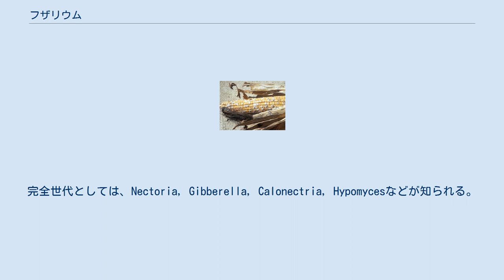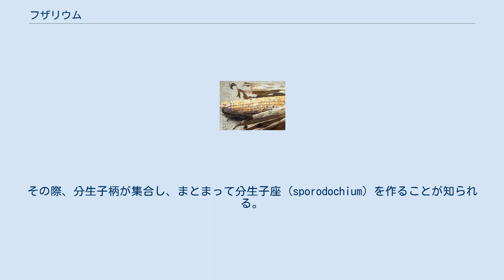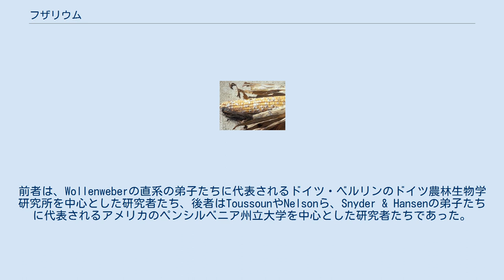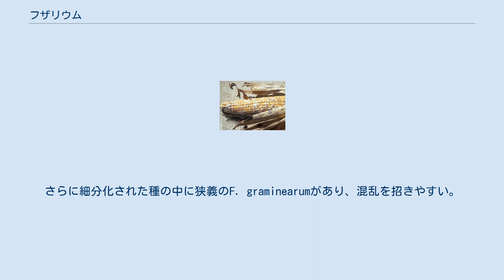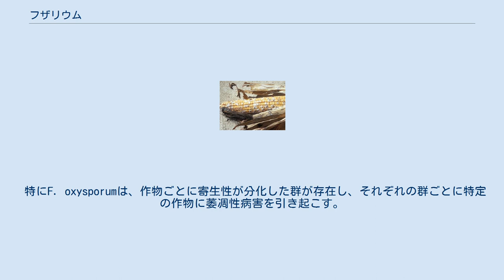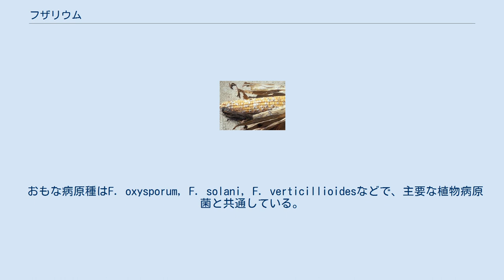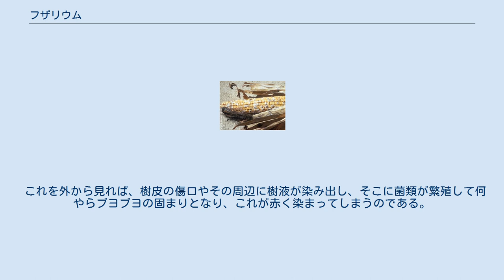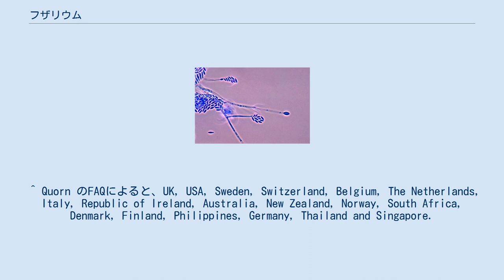フザリウム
フザリウム (Fusarium) は、菌類（カビ）の一属である。
フザリウムは不完全世代の名称であり、完全世代は種によって異なる。
完全世代としては、Nectoria, Gibberella, Calonectria, Hypomycesなどが知られる。
 これまで、世界で100種以上が報告されている。
さらに、分子遺伝学に基づいた種の再検討が行われており、最終的には500種以上になると考えられている。
土壌中や人間の住環境や皮膚常在菌など広範囲に生息している。
ほとんどは無害であるが、植物に病気を引き起こす種、人間を含む動物に害となるマイコトキシンを作る種もあるなど、人間にとっても重要なカビである。
 菌糸はよく発達した一定の太さのもので、規則的に隔壁を形成する。
寒天培地上では、寒天に潜るか、表面を這って成長し、次第に気中にも伸び出す。
はじめはほとんど透明か真っ白のコロニーを作るが、徐々に様々な桃色、紫、薄黄色、赤などの色素を産生する種もある。
 分生子形成型はフィアロ型、出芽型である。
分生子には古くから、大小二つの型が識別され、大型分生子 (macroconidium)（大分生子、大型分生胞子ともよばれる。以下同様。）と小型分生子 (microconidium) と呼ばれている。
大型分生子、小型分生子はフィアロ型に形成される。
 大型分生子は形成細胞の先端から押し出されて形成され（フィアロ型）、細長く、多くは両端に向かって曲がった三日月型〜鎌型で、数個の隔壁があって多細胞、典型的には、基部に柄足細胞 (foot cell) と呼ばれる足（つま先と踵）状の突起を持つ。
小型分生子も同じように形成されるが、倒棍棒状〜倒卵形〜紡錘形〜洋ナシ形〜レモン型〜球形と多様で、多くは単細胞で、大型分生子よりも小さく、基部は丸い。
また、近年、F. avenaceumなど種によっては中型分生子 (mesoconidium) と呼ばれる中間の大きさで出芽型に形成され、基部が裁断状となる分生子も作ることが知られてきた。
多くの種が複数の型の分生子を形成する。
 野外の植物上では植物組織中に菌糸体を発達させ、分生子は表面に作られる。
その際、分生子柄が集合し、まとまって分生子座 (sporodochium) を作ることが知られる。
寒天培地上でも類似の構造を作ることがあり、こちらも分生子座と呼ばれることがある。
また、寒天の中にも分生子を作ることがよく観察される。
 大型分生子、中型分生子、小型分生子の用語法に変え、分生子が形成される部位に対応させて、分生子座性分生子（sporodochial conidium。寒天の表面、内部等に形成。）、気生（中）分生子（aerial conidium。空気中に形成。）を用いるべきことを提唱する研究グループも存在する。
 フザリウムの完全世代は子嚢菌門核菌綱ボタンタケ科アカツブタケ属 (Nectria)、ジベレラ (Gibberella)、Calonectria、Hypomycesが報告されている。
アカツブタケは小さな球形の子実体を多数、枯れ木の樹皮上に形成する菌である。
ジベレラは紫色の子実体を形成するのが特徴である。
 なお、アカツブタケ属の菌のアナモルフ（不完全世代）はフザリウムだけではなく、Cephalosporium、Cylindrocarpon、Verticilliumの形を取るものもあることが知られている。
形は違うがいずれもフィアロ型の分生子形成型のものである。
 フザリウム属の分類に関しては、Wollenweberの分類を起点とするが、種を細分する学派（スプリッター）と、大きくまとめる学派（ランパー）とに分かれて長年大きな論争が繰り広げられてきた。
前者は、Wollenweberの直系の弟子たちに代表されるドイツ・ベルリンのドイツ農林生物学研究所を中心とした研究者たち、後者はToussounやNelsonら、Snyder & Hansenの弟子たちに代表されるアメリカのペンシルベニア州立大学を中心とした研究者たちであった。
ところが1983年にペンシルベニア州立大学のNelson, Toussoun & Marasasは「FUSARIUM SPECIES」という、これまでのテキストとは異なるスプリッター派を支持する分類に基づいた書籍を出版した。
これにより、両学派の方向性は概ね収束に向かった。
 F. graminearum sensu strictoの分生子 近年は分子遺伝学的な検討が行われており、従来の種...